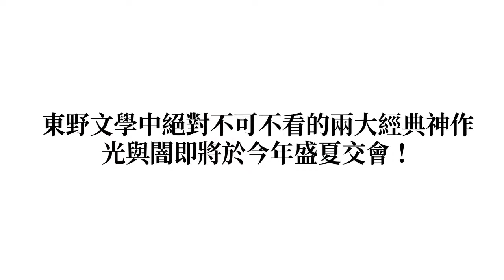這個詭計，是我用生命寫下的情書……《嫌疑犯X的獻身》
有一種愛情
永遠不會說出「我愛妳」
卻比任何關係都更刻骨銘心……

｜東野圭吾夏日祭｜

東野文學中絕對不可不看的兩大經典神作
光與闇即將於今年盛夏交會！
《嫌疑犯X的獻身：【15週年紀念全新譯本】》
《解憂雜貨店：【40萬冊限量精裝珍藏版】》

7/27神作再臨